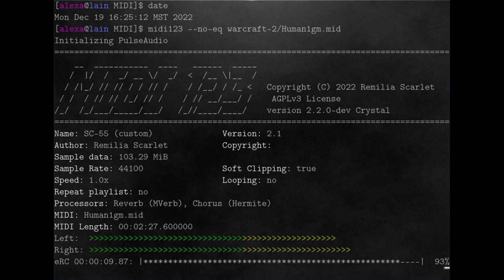Warcraft 2 - Human 1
Human1gm.mid from Warcraft 2 by Glenn Stafford, rendered using an SC-55 SoundFont and midi123 v2.2.0.

midi123 is a command line MIDI player and MIDI to WAV converter written in pure Crystal.  It uses my Haematite library (also pure Crystal) for its synth engine.  You can find Linux AppImages and the source code for midi123 (AGPLv3)

Haematite is a port of the original MeltySynth by Sinshu from C# to Crystal